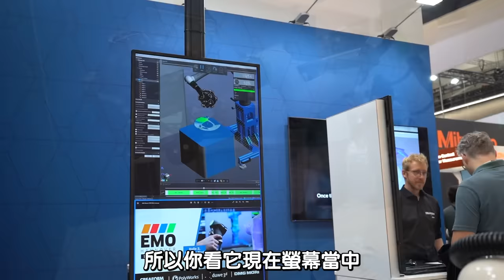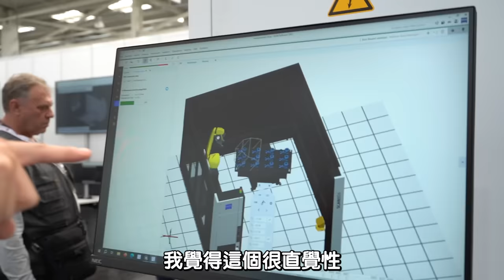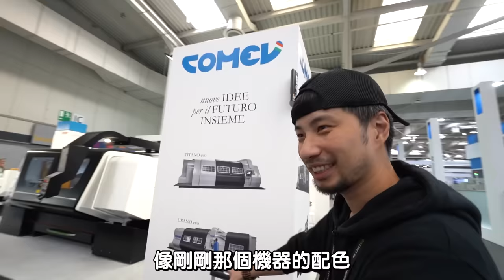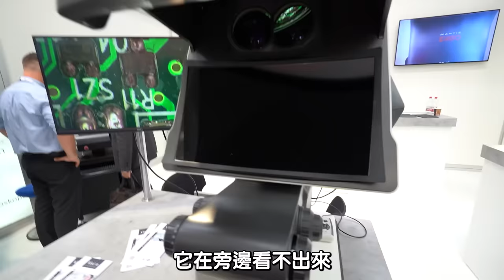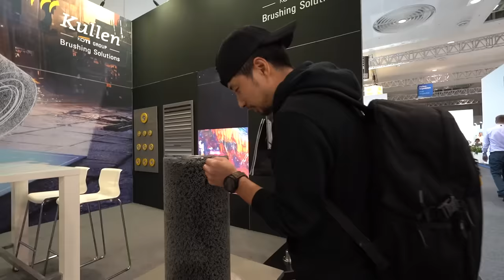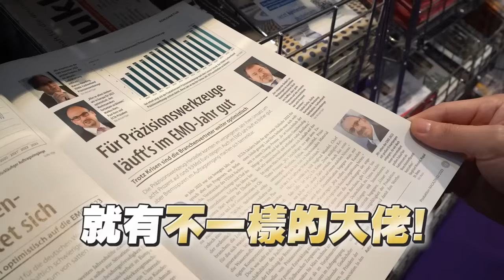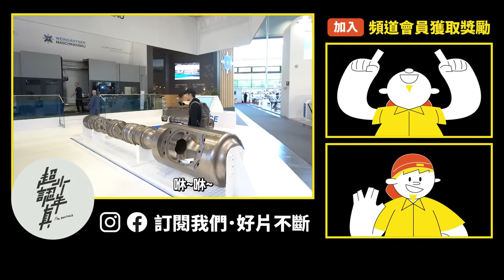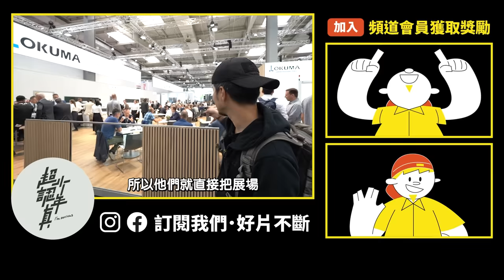德國拍攝的展覽 各種金屬加工的最新機器設備 聽說那裡工具超厲害【超認真少年】EMO EP3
老外的工業目前又到了哪個地步？！

特別感謝：老協珍、眠豆腐

乾爹棟樑等級會員「免費」領取
記得填寫寄送表單

📍德國EMO系列📍
EP3：『軍武工業等級』展覽 超重型鐵板是怎麼吸上來的？【超認真少年】EMO EP3
EP2：德世界最大CNC機械展 這次千金掌鏡頭 超多德國高級工廠是怎麼做的？【超認真少年】
EP1：陳董會氣翻😡 與Lucy偷約德國🇩🇪玩夾頭 白鷺戰隊再度集結！原來Lucy會講德文啊【超認真少年】